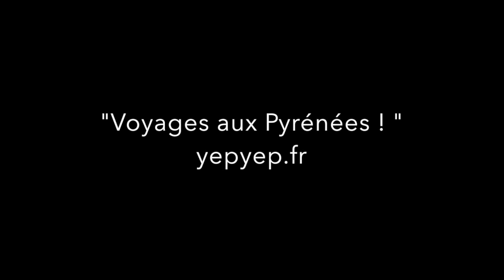Emma voyage aux Pyrénées by YEPYEP parachutisme